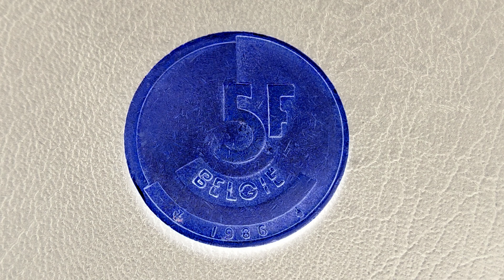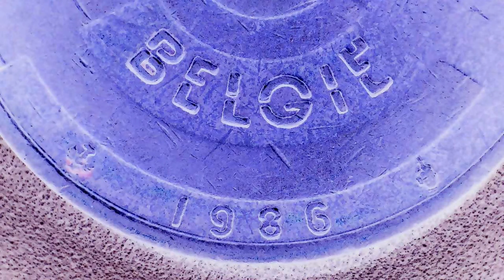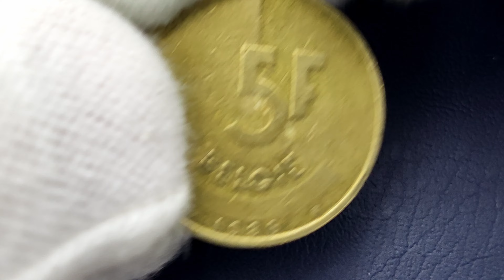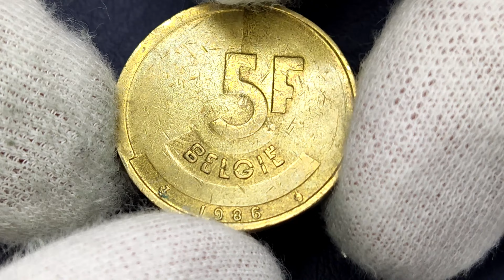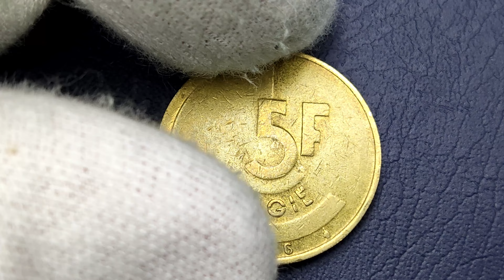$5.000 BELGIUM COIN